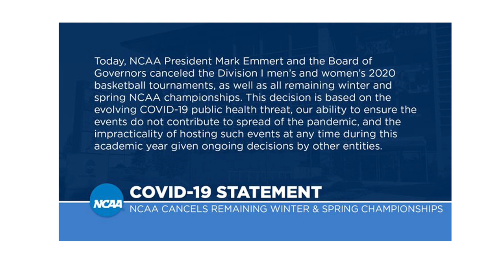Clarkson Men's Hockey 2020